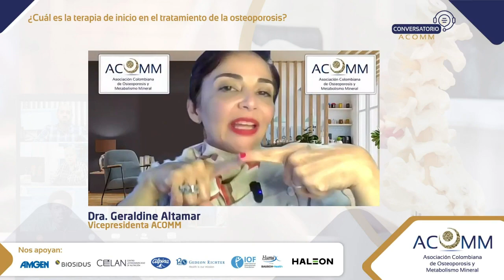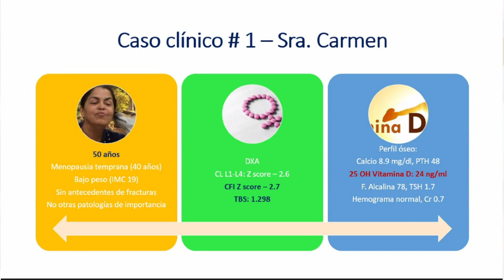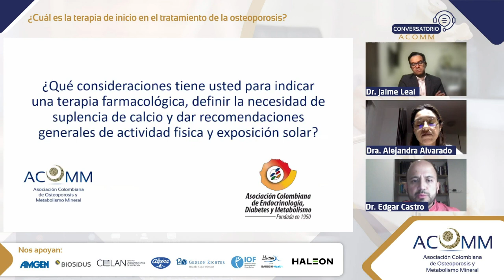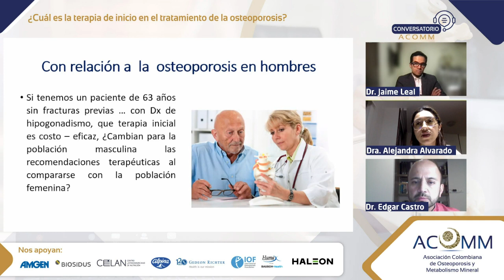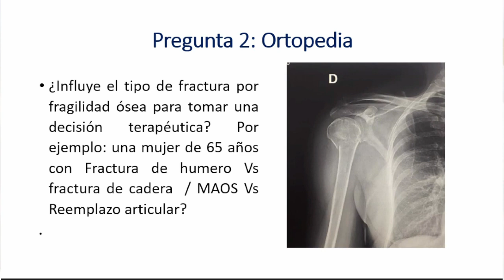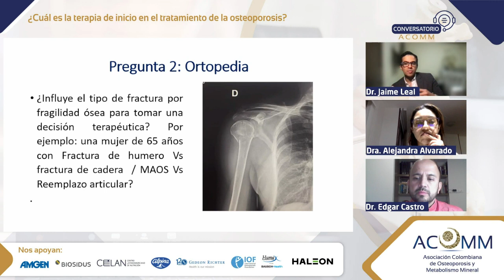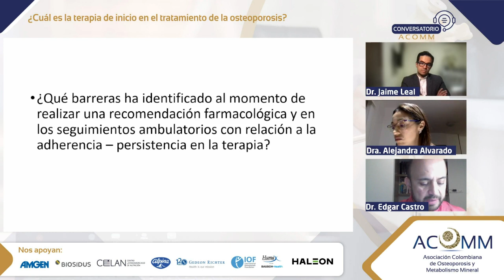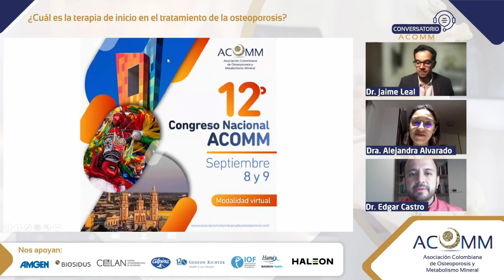Conversatorio ACOMM | ¿Cuál es la terapia de inicio en el tratamiento de la osteoporosis?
Seguimos con nuestro compromiso por fortalecer la educación continuada de los profesionales de la salud en todas las dimensiones del conocimiento de la salud ósea y muscular. Hoy tenemos el placer de presentarles el conversatorio: ¿Cuál es la terapia de inicio en el tratamiento de la osteoporosis?